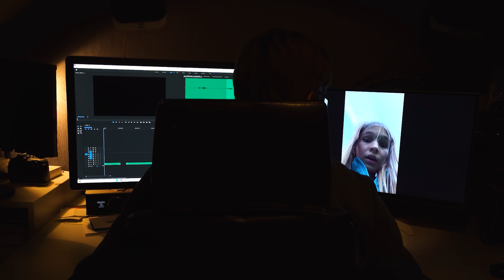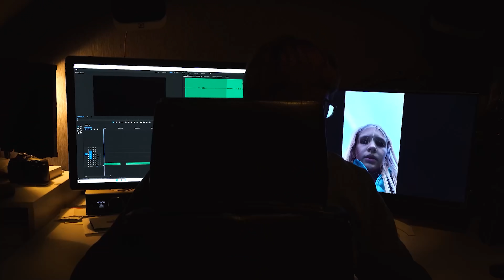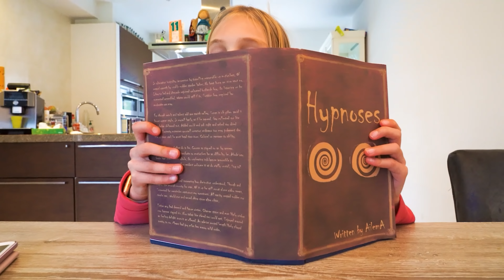Amelia and her sports school at home